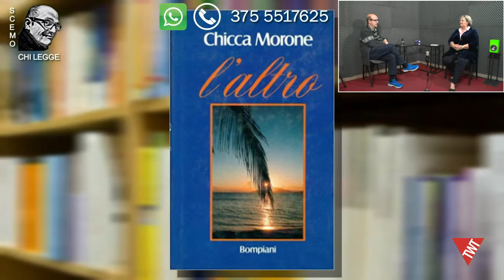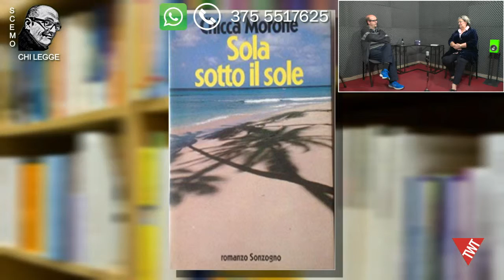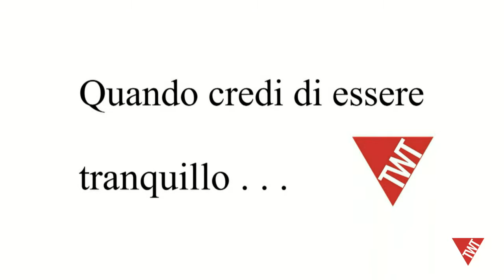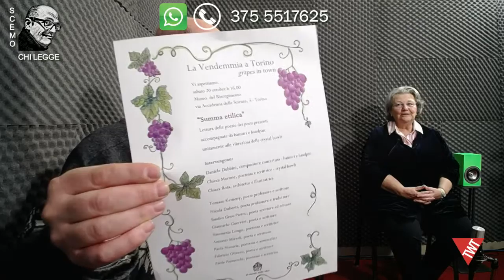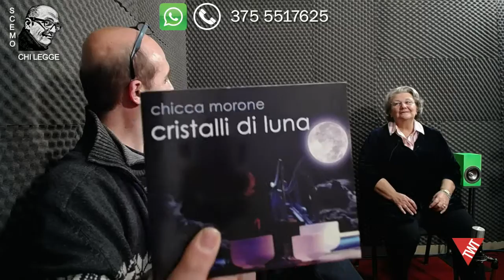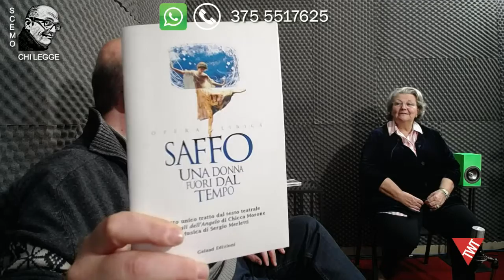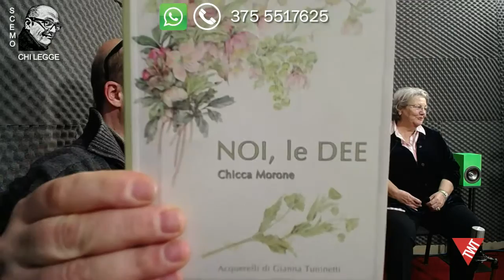Scemo chi legge – “…conversando con Chicca Morone” - 10 ottobre 2018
📞 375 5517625 per telefonare in diretta o inviarci un 📲 WhatsApp.
Scemo chi legge
Mercoledi 10 ottobre 📺 su Torino Web TV.
Programma condotto🕺 da Roberto Briatta con la regia 📢  di Sergio Sapino – Assistente di studio 🎬   Barnye Sap prodotto  🎥 dalla VideoDigitalPixel.
Ospite in studio Chicca Morone – Scrittrice.